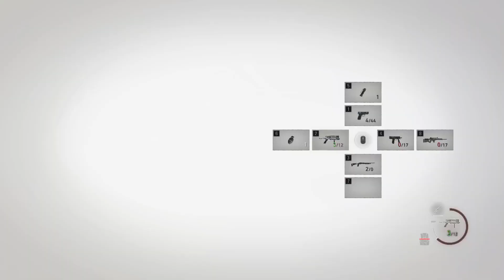Ätzende Passage |Resident Evil 4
Schön das beim Weg zu den Kommentaren hier vorbei gekommen bist.
Wenn du lust hast mich kostenlos zu unterstützen und Geld zu sparen beim Kauf von Videospielen dann kannst du das hier machen: